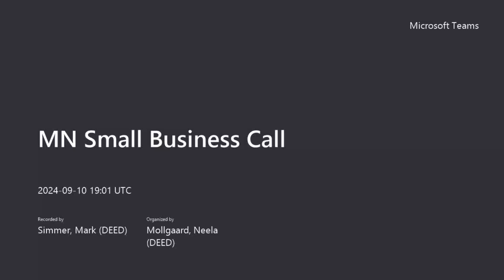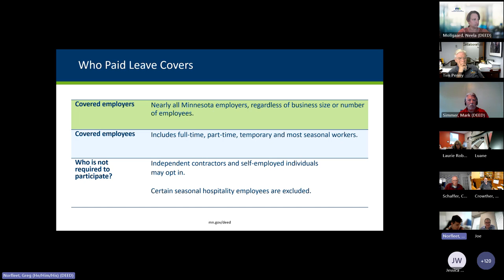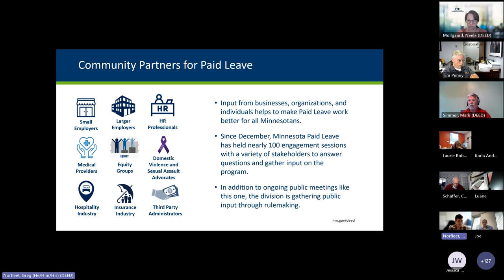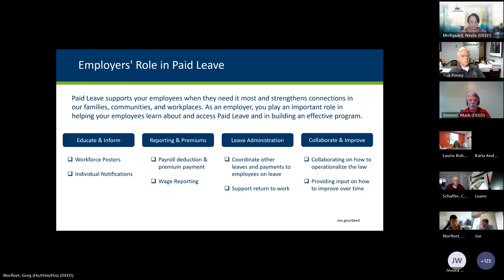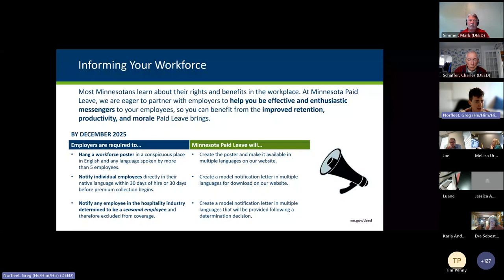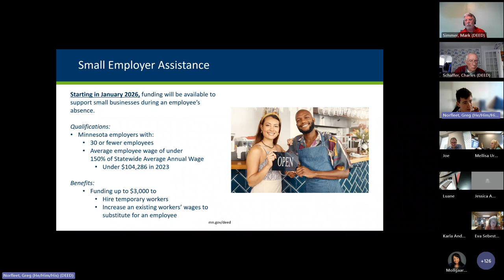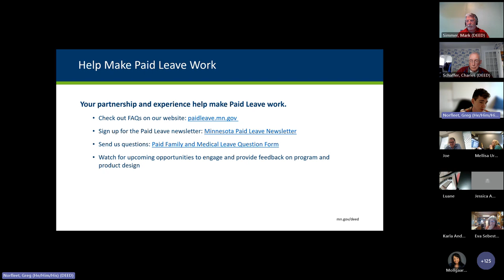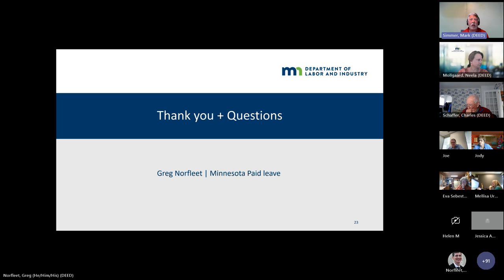MN Small Business Call - September 2024